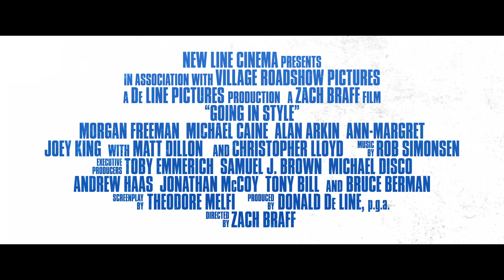Trailer subtitrat Jaf cu stil (2017)